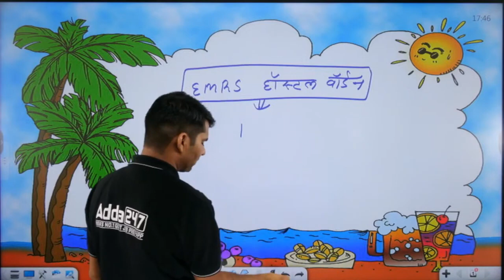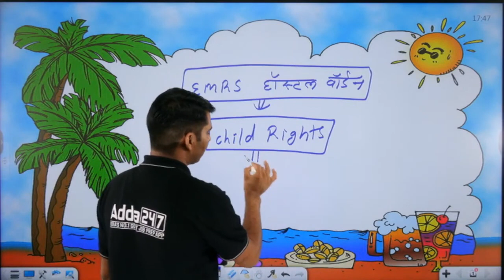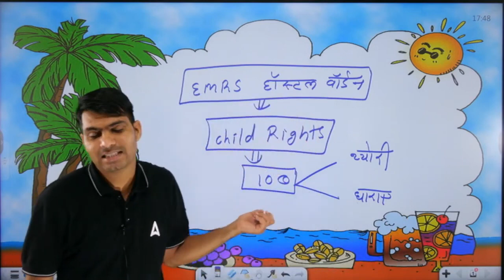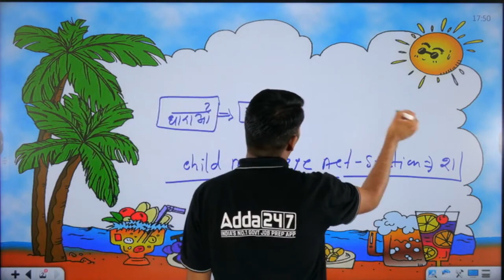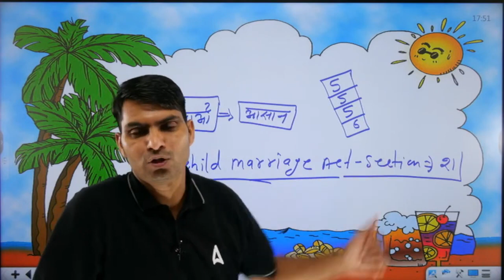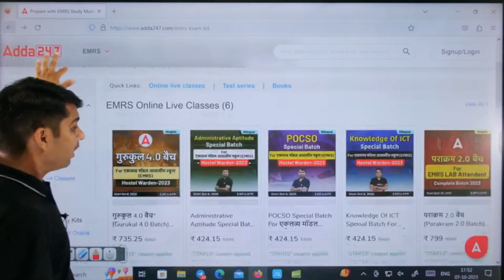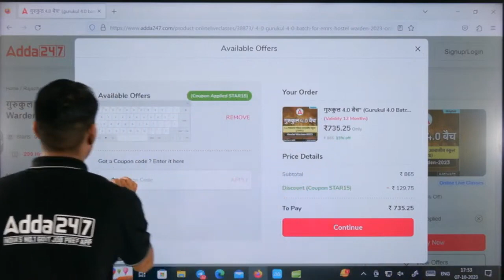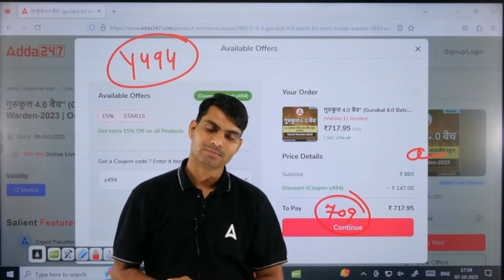EMRS Hostel Warden Exam 2023 में POCSO Act से कितने प्रश्न आएंगे ?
Welcome to Rajasthan Adda247 - Rajasthan Best Exam Preparation Channel. Prepare for RSMSSB LDC, Sanganak, Informatics Assistant, Mahila Supervisor, Junior Accountant, Police SI, Rajasthan Police Constable, Rajasthan High Court, CET, REET, VDO, Rajasthan Patwari, RSMSSB, RPSC, RAS, RVUNL, RIICO, Computer Teacher Exams.

👉 Rajasthan Mahapack से जुड़ने के लिए इस लिंक पर क्लिक करें :-

👉 गरुड़ बैच (garuda batch) for rajasthan police constable | online classes

👉 गुरुकुल 4.0 बैच (Gurukul Batch) For EMRS Hostel Warden Live Classes:-

👉 सूर्यवंशी 3.0 बैच  (Suryavanshi)  Rajasthan SI  (PSI) Live Class :-

👉 परम" 5.O बैच (Param) For सूचना सहायक (Informatics Assistant):-

👉 पराक्रम 2.0 बैच (parakram batch) for emrs lab attendant complete batch

👉 संगणक 4.0 बैच" for संगणक भर्ती 2023 online live classes :-

👉 परम रिवीज़न बैच for सूचना सहायक (informatics assistant) online live Classes:-

👉 राजस्थान के सभी परीक्षाओं के लिए Online Test Series :-

👉 EMRS Hostel Warden 2023 | Complete Bilingual Online Test Series:-

अभी जुड़ें Rajasthan Adda247 के WhatsApp चैनल से